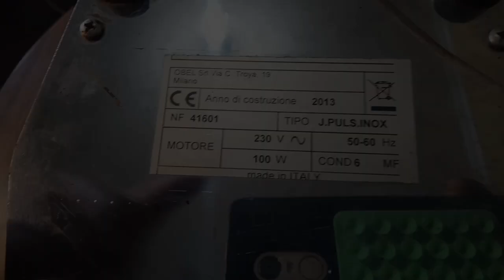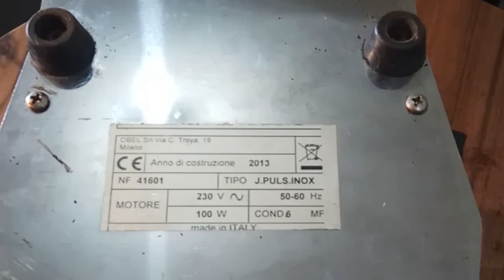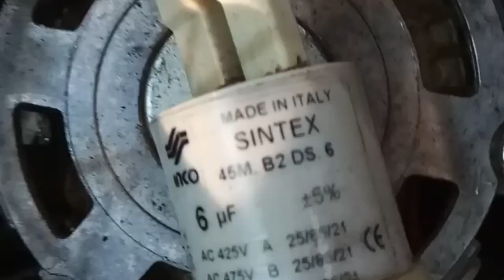Bongkar grinder espresso made in italy